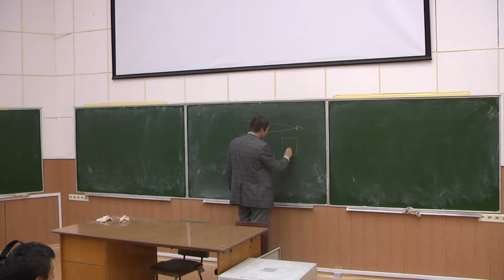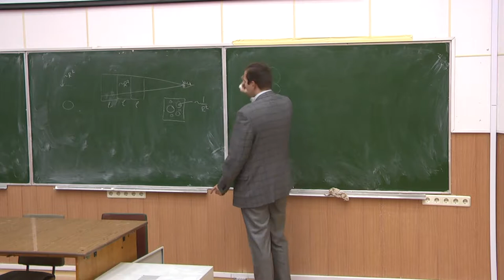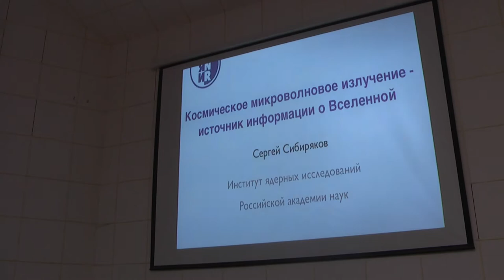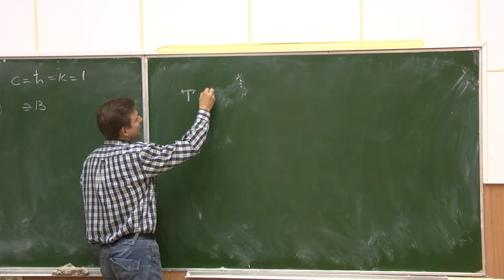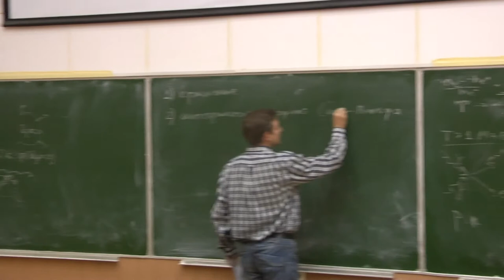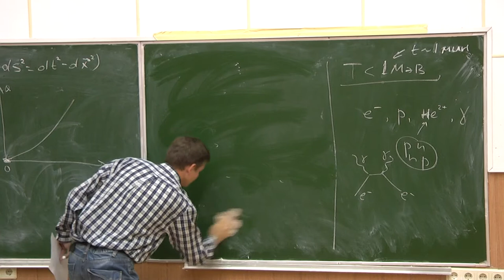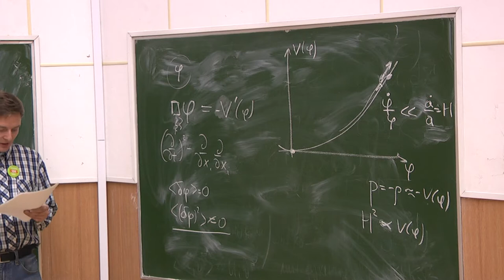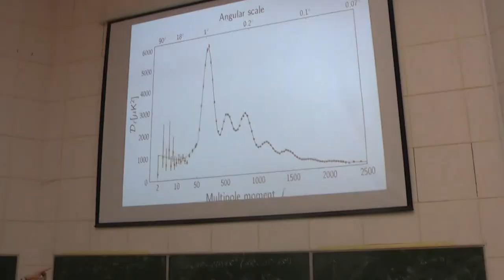"Космическое микроволновое излучение - источник информации о Вселенной".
Семинар будет посвящен обзору свойств космического микроволнового фонового излучения (КМФИ), одного из основных наблюдаемых объектов современной космологии.  Будет рассказано, каково происхождение этого излучения, что оказывает влияние на его эволюцию со временем и что детектируется экспериментально. Будет объяснено, каким образом статистический анализ анизотропии КМФИ позволяет получить информацию о самых первых этапах жизни Вселенной в эпоху, предшествовавшую горячему Большому взрыву. Будут представлены недавние прецизионные результаты эксперимента Planck по измерению анизотропии КМФИ и вытекающие из них ограничения на космологические модели. Будет вкратце рассказано о планируемых экспериментах в этой области и о связи КМФИ с другими космологическими наблюдаемыми, такими как крупномасштабная структура Вселенной и слабое гравитационное линзирование.
Межпредметный семинар, Сибиряков С.М. (ИЯИ РАН), 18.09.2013.